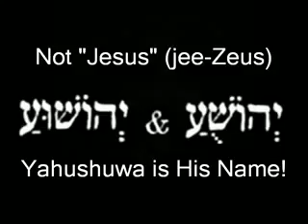Rastafari Studies | Is BLACK JESUS Blasphemous Or Just Offensive TRUTH NEW